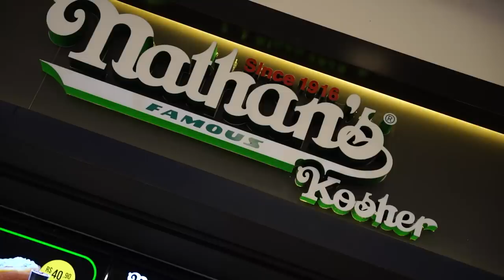CORBUCCI NA ESPN BRASIL!! | Treino para o Nathan's Hotdog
Comece a operar com a OctaFX, comece a investir sem se distrair dos seus trabalhos principais.
Use o cupom CORBUCCI e ganhe 100% de Bônus.

Fiz uma treino para o Nathan's Hotdog Eating Contest!